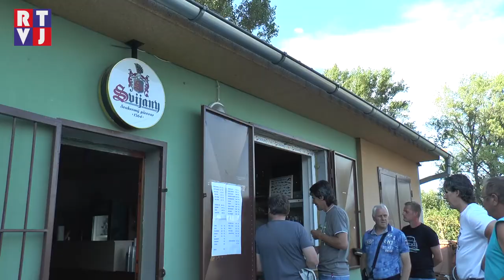Kosticema opět provoněla smažená makrela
Tohle malé dítě sice celou akci prospalo, ale všichni ostatní si rybářský výlet v Kosticích užili na plno. Mohli pojíst makrelu nebo klobásku a popovídat si s rybáři a známými za doprovodu hudby. Děti si potom mohli zaskákat na trampolíně nebo skákacím hradu a zatancovat si. Ryb bylo dost pro všechny stejně, jako zábavy. Proč vůbec tahle akce vznikla a jaké další rybáři pořádají už nám poví samotný organizátor.